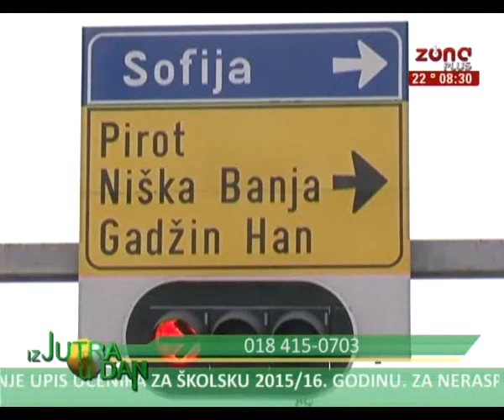IZ JUTRA U DAN 06.07.2015. - IGOR TRAJKOVIĆ, ŠEF ODSEKA ZA SAOBRAĆAJ